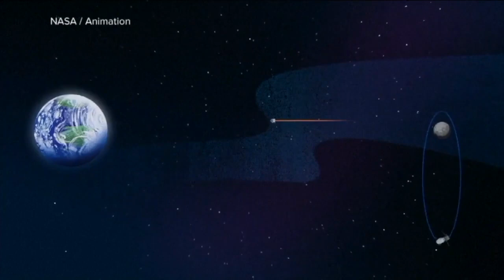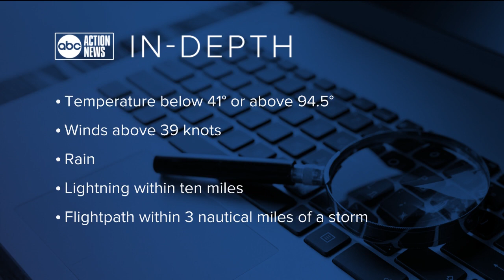Launch of Artemis I scrubbed after fueling and other issues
NASA scrubbed Monday morning's scheduled launch of the Artemis I rocket after fears of weather problems, fueling issues, and a possible crack were all being dealt with during the countdown.